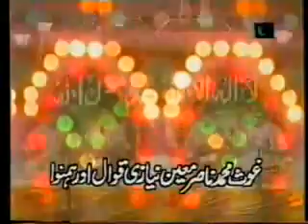Main To Panjetan Ka Ghulam Hoon Ghaus Muhammad Nasir Qawwal